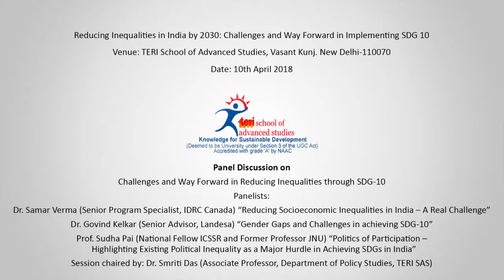Panel Discussion on Reducing Inequalities in India by 2030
Panel discussion on Reducing Inequalities in India by 2030: Challenges and Way Forward in Implementing SDG-10. Panelists included Dr. Samar Verma "Reducing Socioeconomic Inequalities in India – A Real Challenge", Dr. Govind Kelkar "Gender Gaps and Challenges in achieving SDG-10", Prof. Sudha Pai "Politics of Participation – Highlighting Existing Political Inequality as a Major Hurdle in Achieving SDGs in India", Mr. Ritwick Dutta "Environmental Injustice as a Threat to Sustainable Development in India - The Role of Government"